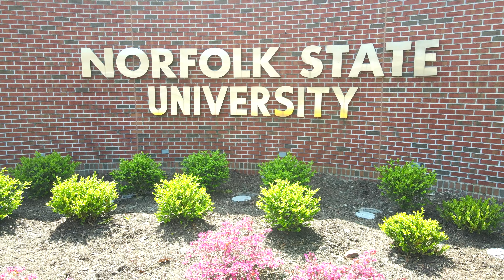Welcome to NSU